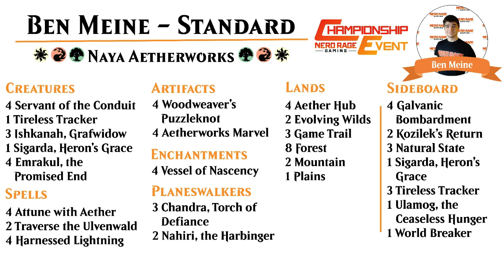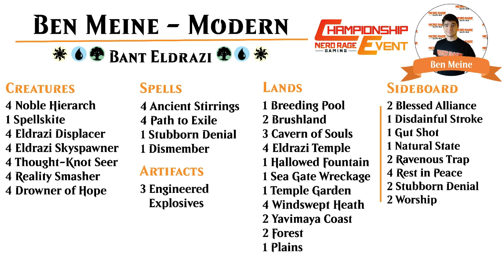NRG Championship-TOP 4-Ben M VS Daniel U (Bant Eldrazi)